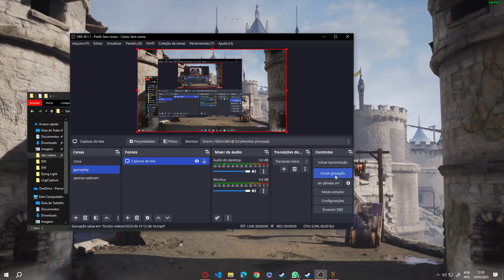3 Dicas Secretas de Chivalry 2 Que Vão Te Surpreender 😱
Chivalry 2 é um dos jogos mais esperados do ano e talvez o mais divertido 😲. Conheça 3 pequenas dicas sobre o game que te deixarão surpreso! 🤯

Entre em kiting 🎯, controle o cavalo 🐎 e faça bons ataques com a espada 🗡️ para vencer em Chivalry 2! Conhece os 3 principais pontos fortes do game para começar a dominá-lo? Veja e confira logo! 🎮👑

Olá, aventureiros dos games! Bem-vindos a mais um vídeo incrível aqui no GameVerse: Explorando Universos de Jogos! 🎮🌌 Neste canal, mergulhamos nos mundos fantásticos dos jogos, compartilhando dicas, truques e aventuras épicas.

Siga-nos também no Instagram para ficar por dentro das novidades e participar de nossas conversas

Entre para o nosso grupo do Discord e faça parte da nossa comunidade de gamers

Agora, prepare-se para embarcar em mais uma jornada conosco! 🚀🎮

Meu pc:
🟢GeForce RTX™ 3060 OC
🔴Ryzen™ 9 5900X
🔵32GB RAM